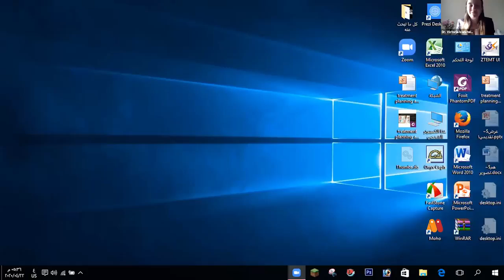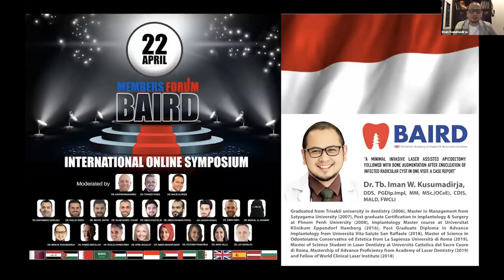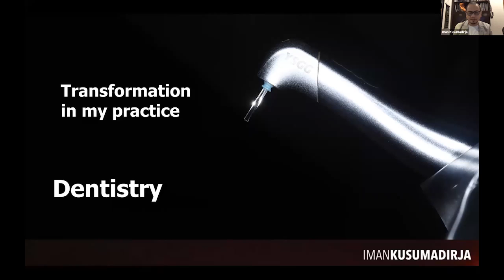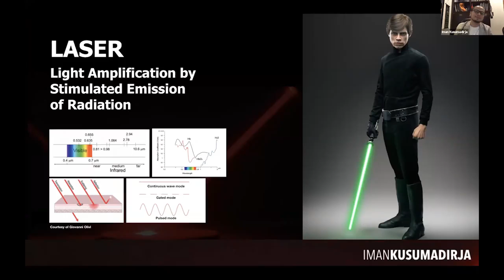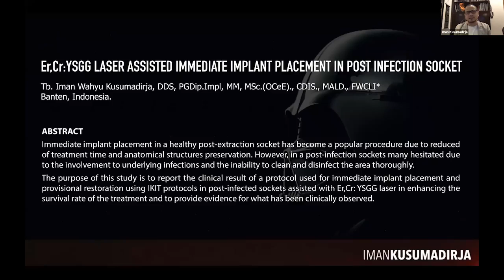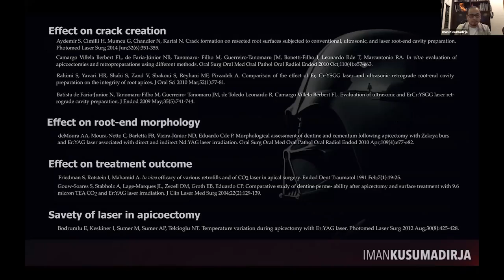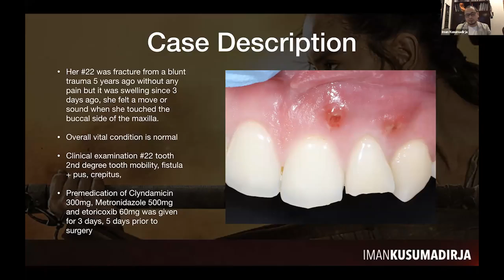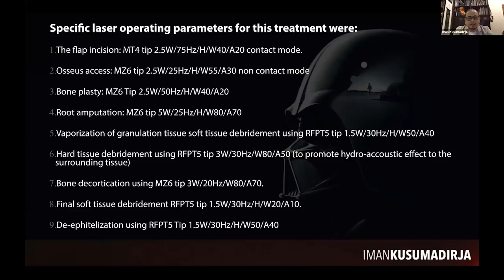Minimal invasive laser dentistry Dr imran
Dentistry lecture